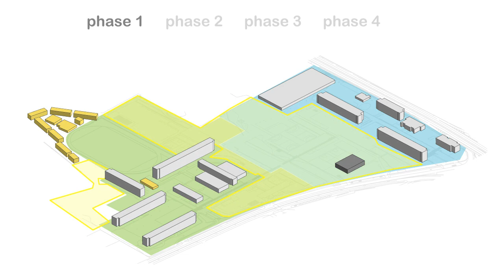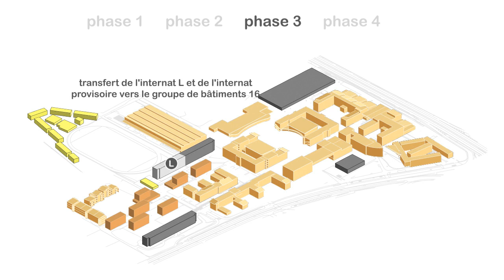Phasage de travaux - Lycée Baimbridge, Guadeloupe